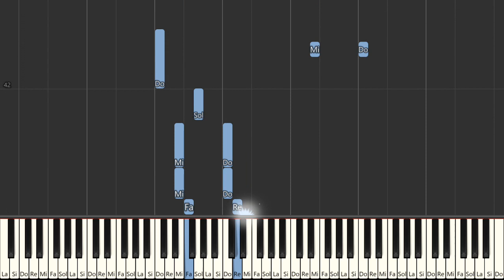Sugar, Sugar - The Archies | Beginner Piano Tutorial